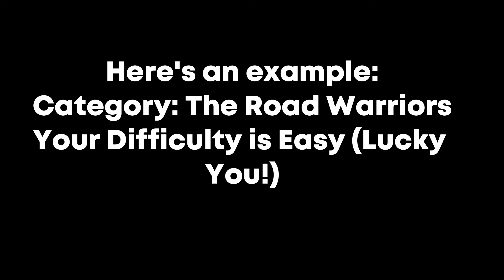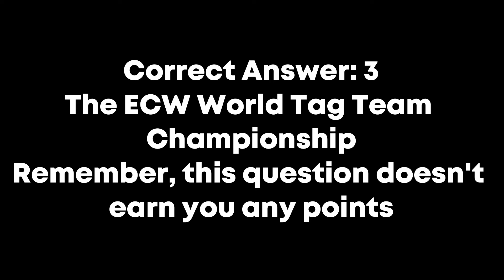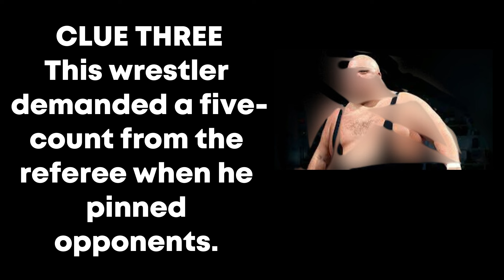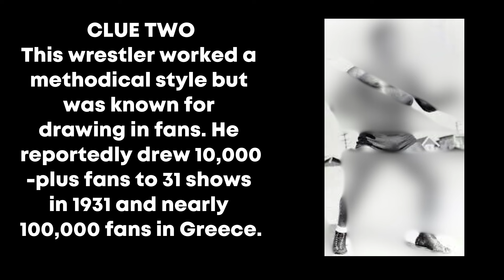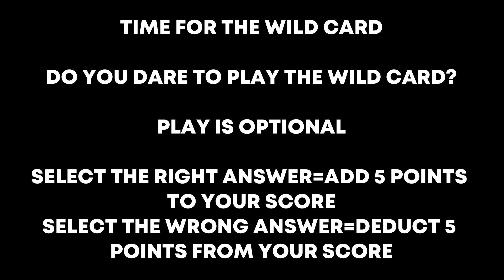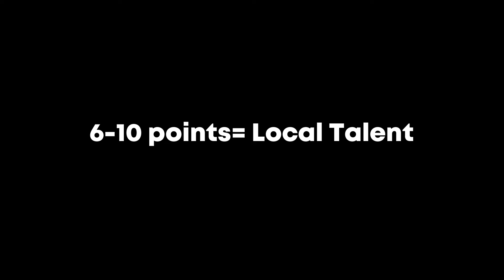Who's Dat Wrestler? Guess the wrestler trivia game episode 36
Can you guess a pro wrestler's identity within 5 clues? This wrestling trivia has questions from easy to ridiculous.  How much do you know about wrestling trivia? Will you rank as a jobber or a living legend?

You have five clues to guess each wrestler’s identity, that is, the wrestling name they’re best known by. This week we’re also adding a picture clue. You’ll get a picture of a wrestler that is obscured. As the clues progress, you’ll see more of the wrestler, which will hopefully help you guess the wrestler’s identity. Keep in mind that as the categories get more challenging, the picture clues will be as well. For example, you may get a picture of a wrestler after a “hair vs hair” match that makes it more difficult to guess their identity.

If you answer the question with the first clue, you earn five points. If you answer the question by the second clue, you get four points, and so on, with the fifth and last clue being worth one point. If you don’t answer the question within five clues, you get a whole lot of nothing. Good luck!

             Works Referenced

F4W Staff. “On this day in pro wrestling history (August 3): Ric Flair vs. Kerry Von Erich, Harley Race vs. Barry Windham, Shane Douglas wins UWF TV title, ECW.” Wrestling Observer Figure Four Online. 3 Aug. 2015. Accessed 15 July 2024.

“Golden Greek Jim Londos.” WWE.com. Bio. Accessed 15 July 2024.

Hornbaker, Tim. Legends of Pro Wrestling: 150 Years of Headlocks, Body Slams, and Piledrivers. Sports Publishing, 2017.

Morgan. “2011 Women’s Wrestling Award: Rockin’ Robin.” 12 Jan. 2011. Accessed 15 July 2024.

Oliver, Greg and Steven Johnson. The Pro Wrestling Hall of Fame: The Heels. ECW Press, 2007.

Oliver, Greg and Steven Johnson. The Pro Wrestling Hall of Fame: The Tag Teams. ECW Press, 2005.